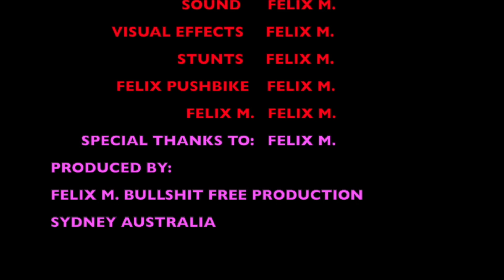FREE FELIX ORIGINAL AUSTRALIA SYDNEY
COPYRIGHT
FELIX HOMELESS BULLSHIT FREE PRODUCTION
SYDNEY
AUSTRALIA
SYDNEY